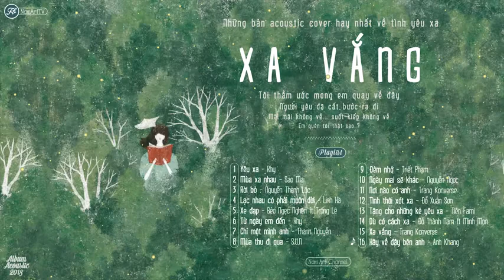♪ Xa Vắng ‣ Những Bản Acoustic Cover Hay Nhất Về Tình Yêu Xa